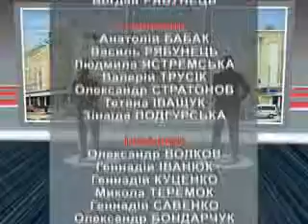ІЛЛІНА ІГНАТЬЄВА 05 03 2012